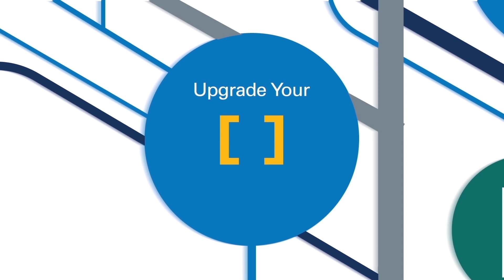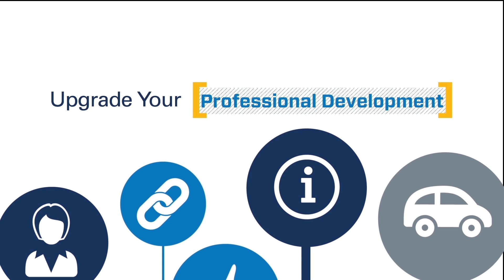Upgrade your Technowledgy at IPC APEX EXPO 2015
Join thousands of colleagues from more than 50 countries at our industry's premier event — featuring advanced and emerging technologies in printed board design and manufacturing, electronics assembly, test and printed electronics! Find new suppliers with new solutions and connect with colleagues from around the world.